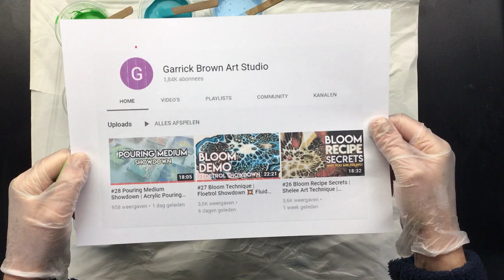( 1023 ) Can you pour with 1 year old pre-mixed paint?